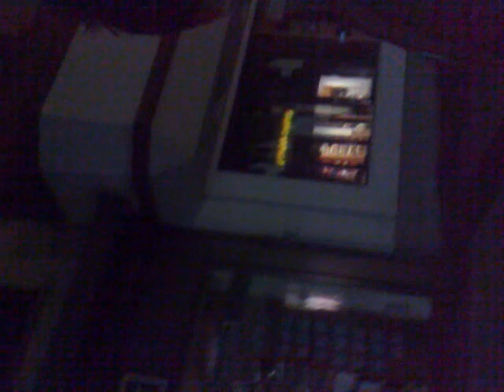mohamed makhlouf teil 2